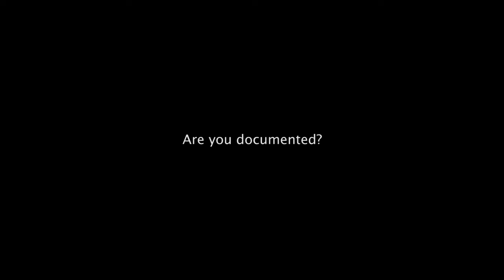MasculineUs Studio Documentation: DESI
We present a dominant narrative of documenting a population of women who exist in a blind spot within the societal fold of America and who have managed to retain their natural posture of strength. These are individuals who are not limited in their natural human expression.
The societal construct of male or female does not apply to the complexity of their personhood.
This is an ongoing audio, video, and literary documentation platform affirming the ebony and copper color woman experiencing complex personhood, gender inequality, visual discrimination, economic, misogyny, and social alienation as a unique demographic.
We are not concerned with your sexual preferences, nor are we interested in your political or religious beliefs.